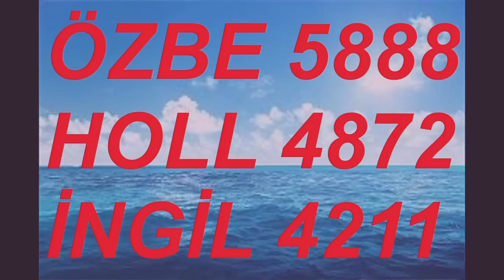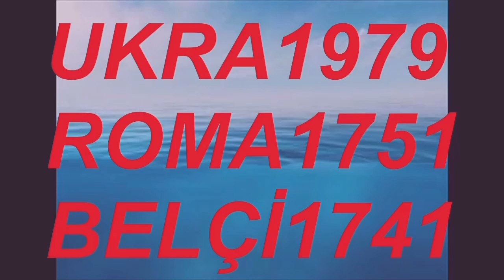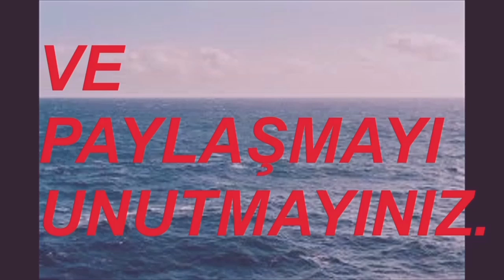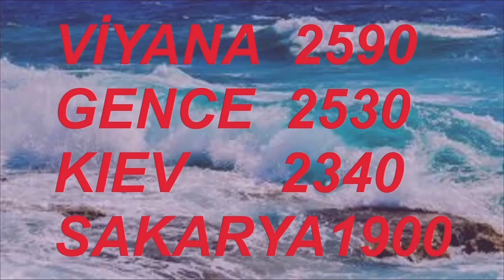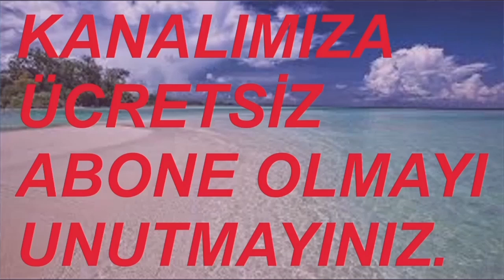VAN GÖLÜ ANKARA SİVAS ERZİNCAN ERZURUM AĞRI VAN 5 EKİM 24 SAAT 11.00 BURSA TERMİNAL VİDEO NO: 32260